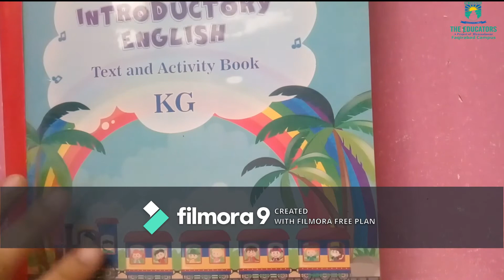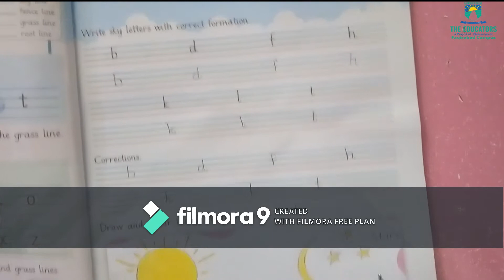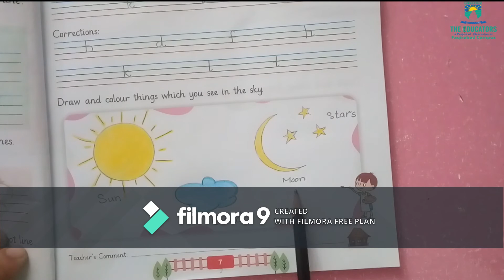Kindergarten || Tuesday (18th August,2020) || English #1